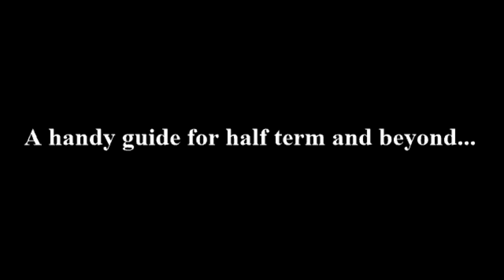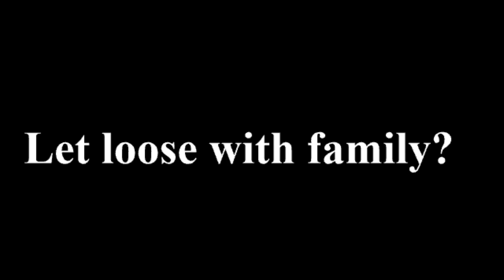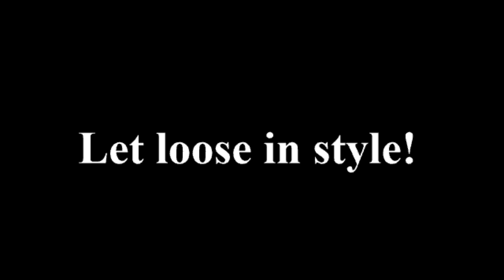Coronavirus Time Capsule 4 | St Peter's School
Let Loose! A group of pupils from St Peter’s School, York, are creating a time capsule to record their experiences during the Coronavirus lockdown.

Working remotely with the theatre group, Company Three, the group of 12 pupils aged 13-18 from St Peter’s will join groups from all over the world to create a cumulative video time capsule. A different recording will be produced weekly.

This week's theme is 'Let Loose', a handy guide for how to let loose during lockdown for half term and beyond...